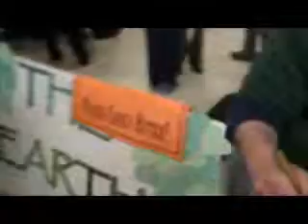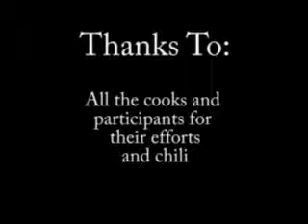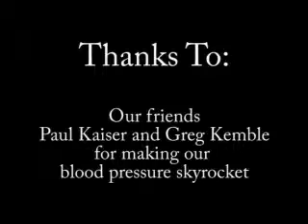Yuba College Chili Cook-Off 2009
The Prospector's, and subsequently WMG's, coverage of Yuba College's Annual Chili Cook-Off. The first of our mutant love-child videos. Hope you didn't eat beforehand.